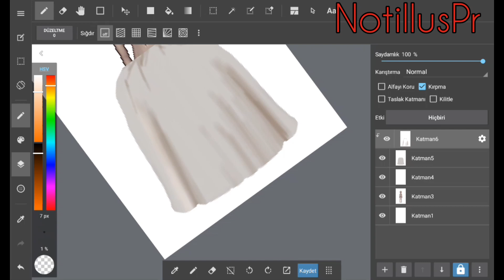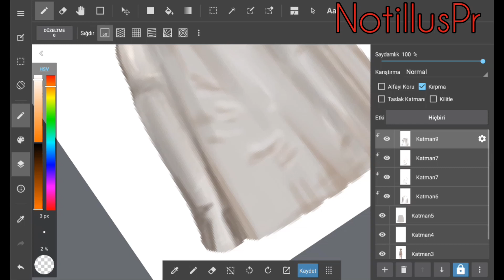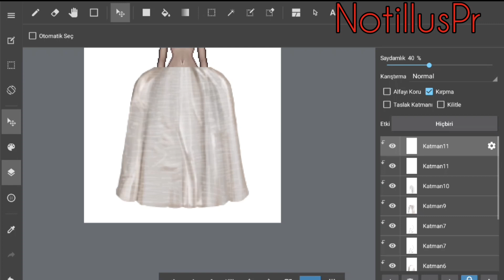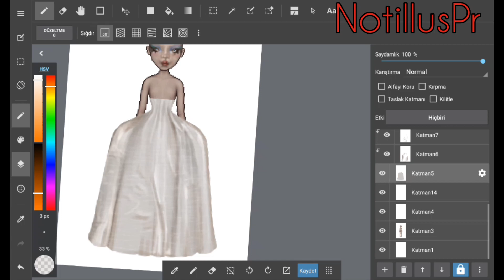drawing a skirt without referance for everskies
dont get me wrong use referance for better results